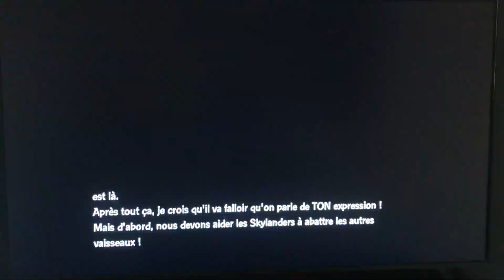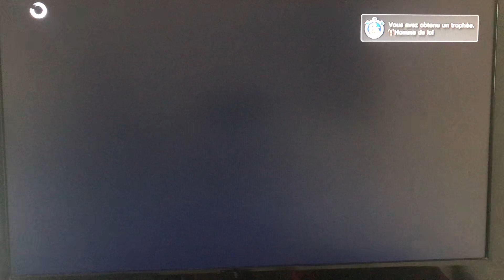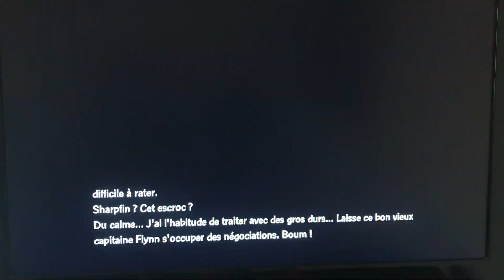Let’s play - Skylanders Swap Force #6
Bonjour, aujourd’hui on se retrouve pour l’épisode 6. Cette fois ci nous n’avons pas eu de problème si vous en avez signalez nous le. Bon visionnage